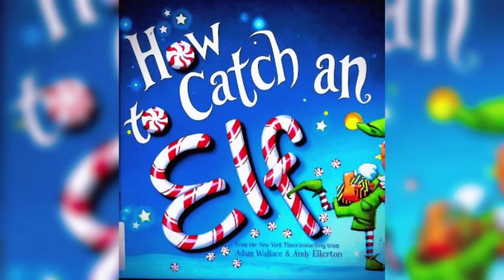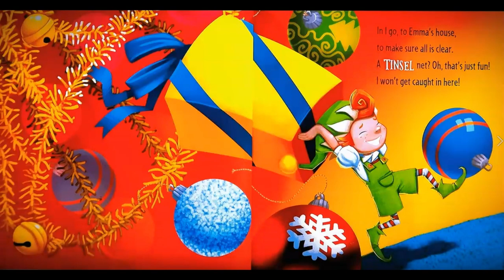【英文故事绘本】🎄🎅🍬如何抓住小精灵 | How to Catch an Elf | Adam Wallace | 圣诞节绘本 | 中文字幕| 圣诞小精灵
亚当华莱士如何抓住小精灵

这是平安夜，你的陷阱已经设置好了。 你制定了你的秘密计划。 现在小精灵要来你家了，赶快抓住他吧！ 你已经等了一整年了，现在终于到了平安夜！ 今年是你终于抓到小精灵的一年吗？

如果您看到您拥有的剪辑，但您没有提交或未同意使用，我们很可能收到了错误的许可，很乐意为您解决这个问题！